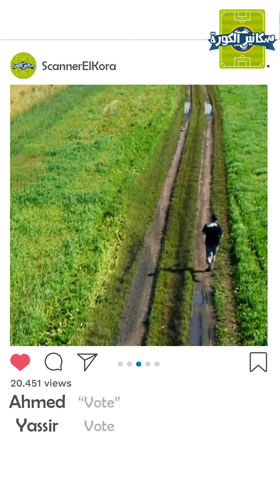حلقة 1 سكانير المواهب : أيمن الحدادي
برنامج سكانير المواهب يقص شريطه اليوم الجمعة.
الحلقة الأولى تكتشفون فيها أول موهبة من بين عشرة مواهب ستتنافس على الجوائز التي ستقدمها شركة "أولمبز" للمحتلين للمراكز الثلاثة الأولى.
أولى المواهب تنتمي لمدينة القراصنة سلا، موهبة تتطلع لإنهاء مشكل طالما عانت منه الكرة المغربية في السنوات الماضية وتضع أمامها أهدافا كبيرة على مستوى مسيرتها الكروية.
يمكنكم تشجيع هذه الموهبة وتحفيزها على بلوغ أهدافها عن طريق مساعدتها في المنافسة على الفوز بأول نسخة لسكانير المواهب عن طريق التعليق بكلمة "Vote" أو "فوط" في التعليقات أسفل الفيديو.
ترتيب المواهب سيتم تحديده بناء على عدد التعليقات في الفيديو الخاص به، علما أن مهلة التصويت هي يومان انطلاقا من وضع الفيديو.. بانتهاء المهلة سيتم توقيف احتساب الأصوات.
لا تنسوا متابعينا أنتم أيضا بإمكانكم الفوز بجائزة الجمهور، يكفيكم التعليق في أحد فيديوات المواهب المشاركة من أجل ضمان المشاركة في القرعة التي سيتم إجراؤها لتحديد الفائز من الجماهير.

هام : سيتم إحتساب التصويت على منشورات "إنستغرام" فقط

يمكنكم متابعة القناة أيضا على إنستغرام والفايسبوك في الروابط الآتية